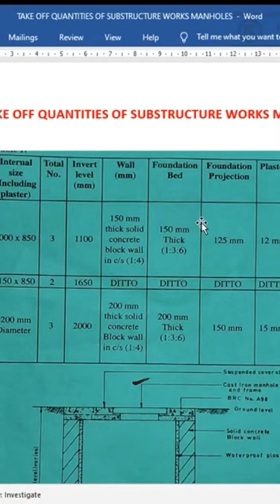Taking off quantities of a manhole